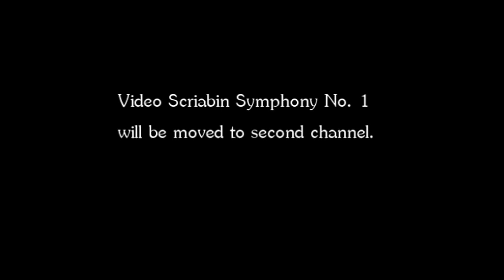Announcement/공지사항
I'll upload Scriabin Symphony No. 1 at the second channel.
At second channel,  I'll upload symphony/concerto.
스크리아빈 교향곡 동영상을 부 채널에 업로드하기로 했습니다.
그곳에서는 교향곡과 협주곡을 올릴 예정입니다.